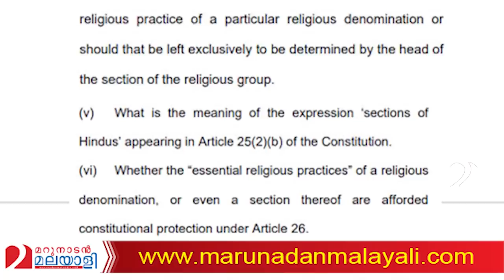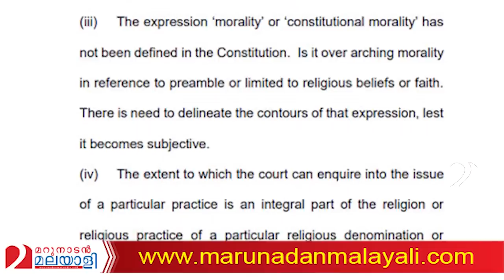ശബരിമല:യഥാര്‍ത്ഥത്തില്‍ സംഭവിച്ചത് എന്ത്? I About sabarimala temple judgement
ശബരിമല: സുപ്രീം കോടതിയില്‍ സംഭവിച്ചതും ഭാവിയും